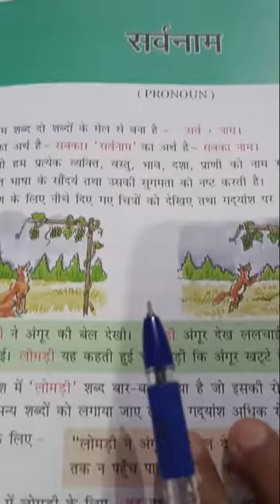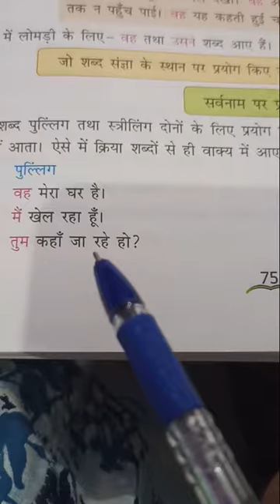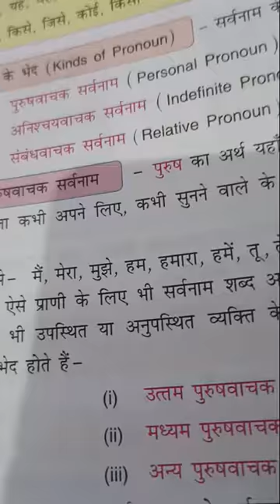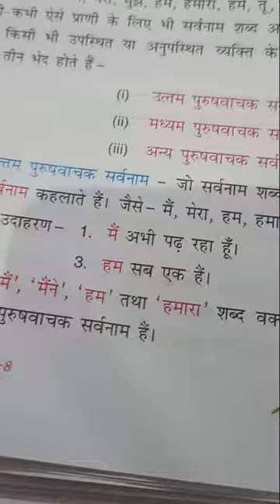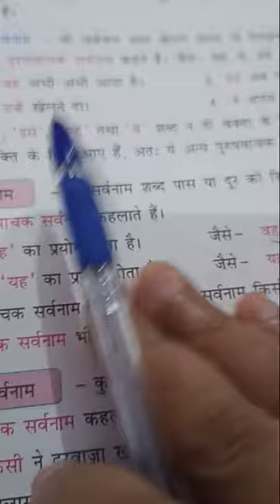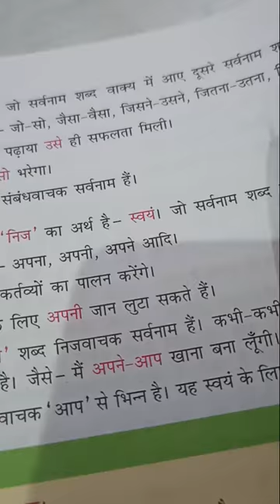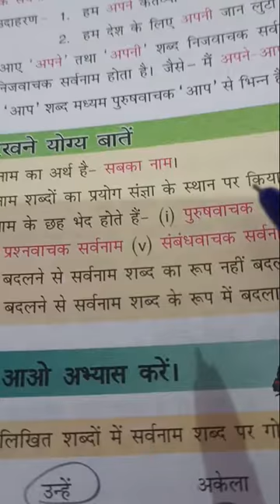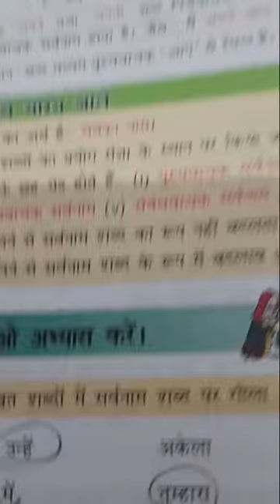सर्वनाम || by Dr. Neelam Sharma